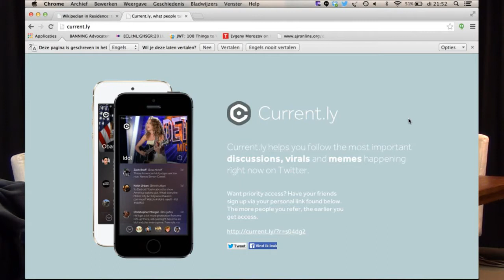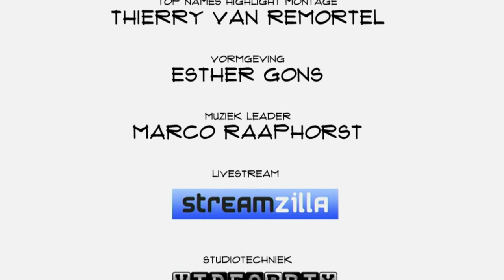Zlatan Menkovic: Current.ly verzamelt trending topics beter dan de rest!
PeerReach begon twee jaar geleden met het indiceren van Twitter accounts. Inmiddels zijn ze daarmee zo ver dat er andere bedrijven op die informatie gebouwd kunnen worden. Daar is Current.ly een voorbeeld van. Nu nog in Beta, maar elk moment live. Currently stelt mensen in staat om de belangrijkste discussies op twitter te volgen. Maar dat doen ze anders dan trending topic van Twitter zelf. Zlatan Menkovic is te gast bij Top Names en legt uit.